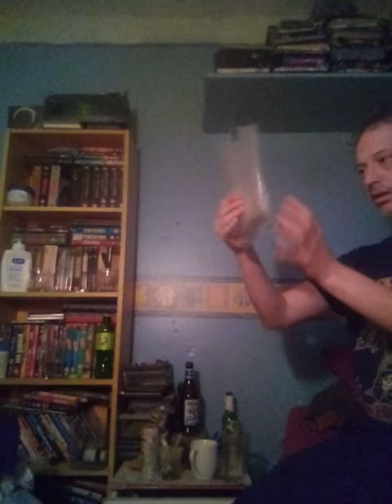a 90s banger from Oasis